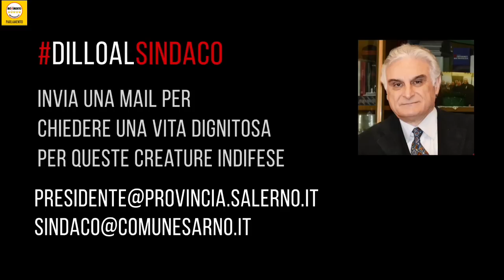TUTTA LA REALTA’ SUL CANILE LAGER DI SARNO